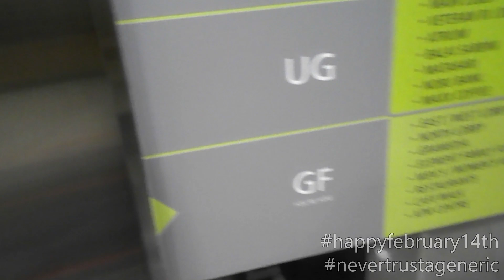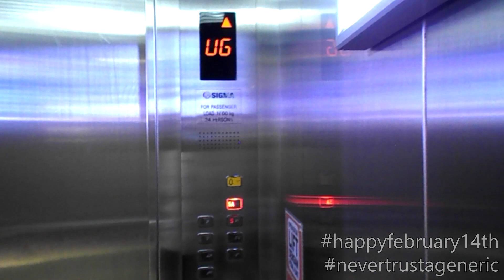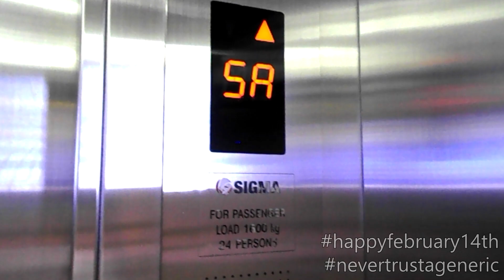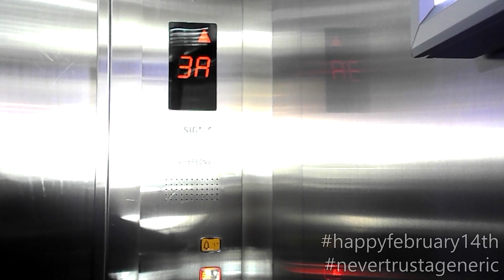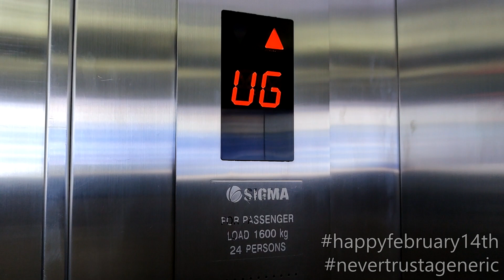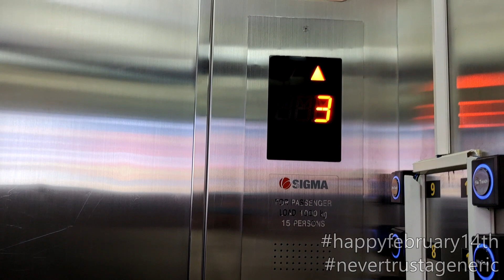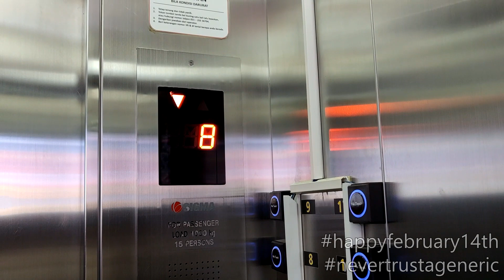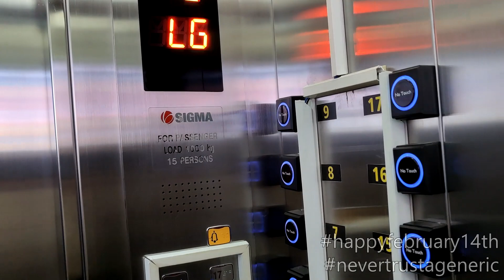3x Sigma Traction Lifts / Elevators with Covid-19 Prevention Devices at Plaza Semanggi, Jakarta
*Happy February 14th to those who celebrate it (well, I don't)*

All the passenger lifts here (excluding the ones that access carpark levels (5A to 9 and 3A to 7A) are equipped with Covid-19 prevention devices (foot pedals and touchless buttons)

TIMESTAMPS
0:00 - Scenic lifts
4:45 - Carpark lift
6:30 - Gedung Veteran RI lifts

Capacity: 1000 kg / 15 persons (Gedung Veteran lift); 1600 kg / 24 persons (the rest)
Floors served: LG, GF, UG, 3A, 5 - 12, 12A, 12B, 15 - 17 (Gedung Veteran); B*, LG*, GF, UG (carpark lift); GF, UG, 1 - 3, 3A, 5, 5A (scenic lift)
Model / fixtures: Di2 (Gedung Veteran); Di1 (the rest)
Year installed: 2003
History: Original